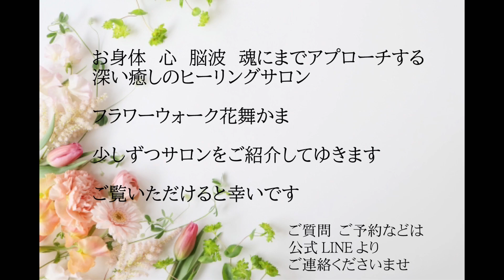【🚠横浜AIR CABIN🏙️みなとみらい】～福岡サロン紹介🎥IntroductoryVideo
🚠横浜みなとみらいのエアーキャビンからの美しい景色をご紹介🏙️

青い空☁️と青い海🚢空を飛んでいるような
気持ちになれる　最高なひととき
を撮影してくださったのは

🗼東京でご活躍されている
beautyキャリアwoman👩‍🎤夢を形にして
仕事へ邁進し続ける
福岡ヒーリングサロン
フラワーウォーク花舞にも、
足を運んでくださる

仕事、美✨✨、心、全てを大切に
しながら第一線で活躍を続ける女性です

🛩️日本全国　全世界🌏また
行き来できる日が
すぐそこまで来ているような気がしますね

サロン名　福岡ヒーリングサロン
　　　　　フラワーウォーク花舞かま
セラピスト名　花舞かま

🎵　一曲目はエアーキャビン内の音楽🚠
🎵　二曲目はAnother Sky✈️